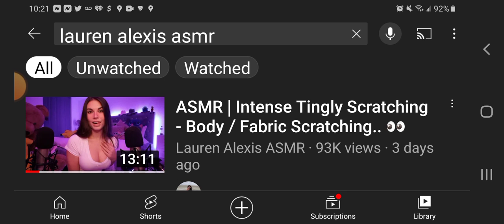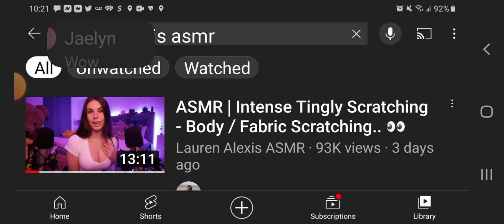I accidentally the wrong video of Lauren Alexis......Her name is not Melissa Baloshi | Sanabia LC